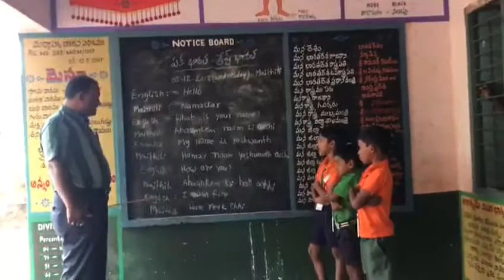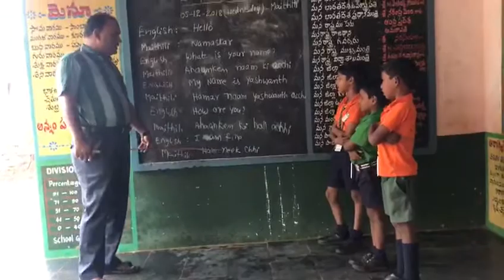BASHASANGAM-MPPPS KOTHAVANGALLU(MAITHILI)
MPPPS KOTHAVANGALLU, KODAVALUR
SPSR NELLORE
AP